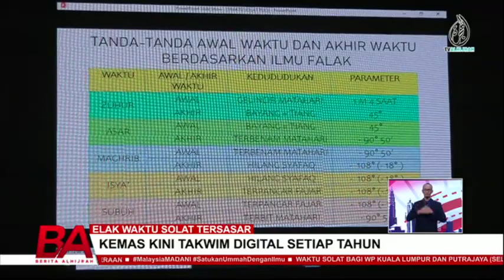ELAK WAKTU SOLAT TERSASAR | KEMAS KINI TAKWIM DIGITAL SETIAP TAHUN